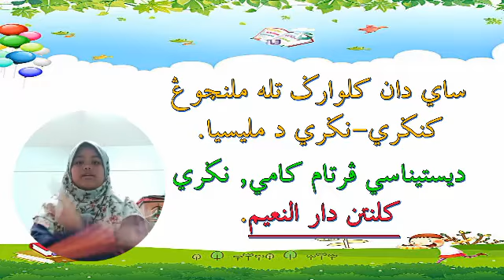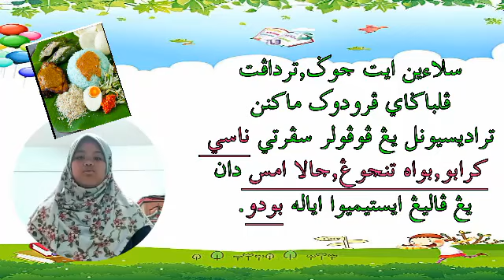MBJ 1.0 BERSAMA FARAH DAMIA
Siri MBJ atau Mari Baca Jawi adalah siri khas untuk membantu dan menggalakkan kita membaca jawi.

Hebat kan anak murid saya? Berani dan sentiasa bersemangat untuk berkongsi!